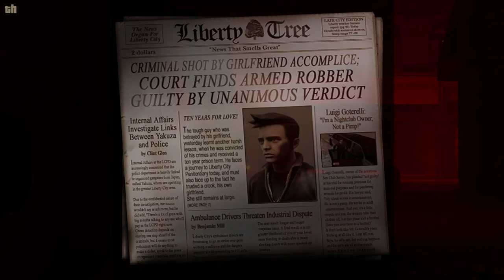GTA 3 Definitive Edition All Missions - Full Game Walkthrough (4K 60fps)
Mission list:
0:00 - Intro
2:41 - #1 Give Me Liberty
4:15 - #2 Luigi's Girls
6:08 - #3 Don't Spank Ma Bitch Up
8:49 - #4 Drive Misty For Me
11:04 - #5 Pump-Action Pimp
12:40 - #6 The Fuzz Ball
17:28 - #7 Mike Lips Last Lunch
20:26 - #8 Farewell 'Chunky' Lee Chong
21:35 - #9 Van Heist
24:12 - #10 Cipriani's Chauffeur
26:41 - #11 Taking Out the Laundry
28:23 - #12 The Pick-Up
30:47 - #13 Salvatore's Called a Meeting
35:19 - #14 Chaperone
40:14 - #15 Cutting the Grass
44:40 - #16 Dead Skunk in the Trunk
47:17 - #17 Triads and Tribulations
50:16 - #18 Blow Fish
53:31 - #19 The Getaway
57:08 - #20 Turismo
1:00:44 - #21 I Scream, You Scream
1:03:39 - #22 Trial by Fire
1:06:24 - #23 Big'n'Veiny
1:10:34 - #24 The Crook
1:13:50 - #25 The Thieves
1:17:37 - #26 The Wife
1:20:21 - #27 Her Lover
1:22:33 - #28 Bomb Da Base: Act I
1:23:35 - #29 Bomb Da Base: Act II
1:27:43 - #30 Last Requests
1:30:41 - #31 Sayonara Salvatore
1:34:25 - #32 Under Surveillance
1:37:32 - #33 Paparazzi Purge
1:39:03 - #34 Payday for Ray
1:43:44 - #35 Two-Faced Tanner
1:45:51 - #36 Kanbu Bust-Out
1:50:40 - #37 Grand Theft Auto
1:55:51 - #38 Deal Steal
1:59:53 - #39 Shima
2:06:46 - #40 Smack Down
2:11:11 - #41 Bling-Bling Scramble
2:15:37 - #42 Uzi Rider
2:21:10 - #43 Gangcar Round-Up
2:23:40 - #44 Kingdom Come
2:25:53 - #45 Silence the Sneak
2:27:26 - #46 Arms Shortage
2:30:46 - #47 Evidence Dash
2:33:37 - #48 Liberator
2:37:42 - #49 Waka-Gashira Wipeout!
2:40:18 - #50 Gone Fishing
2:43:05 - #51 Plaster Blaster
2:44:56 - #52 A Drop in the Ocean
2:49:48 - #53 Grand Theft Aero
2:57:15 - #54 Escort Service
3:04:06 - #55 Decoy
3:08:57 - #56 Love's Disappearance
3:09:26 - #57 Marked Man
3:13:47 - #58 Bait
3:18:40 - #59 Espresso-2-Go!
3:25:48 - #60 S.A.M.
3:31:52 - #61 Ransom
3:32:15 - #62 Uzi Money
3:34:01 - #63 Toyminator
3:37:48 - #64 Rigged to Blow
3:42:47 - #65 Bullion Run
3:46:39 - #66 Rumble
3:48:33 - #67 The Exchange